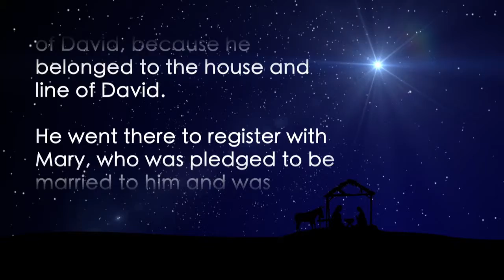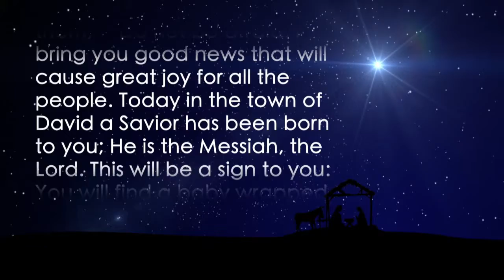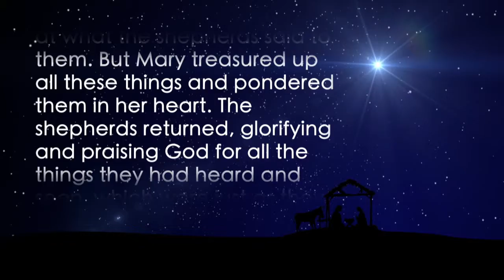An Unexpected Message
Senior Pastor Ken Werlein brings a great Christmas Even message